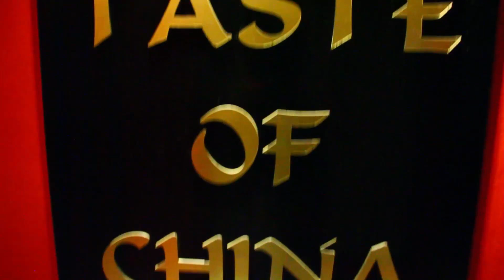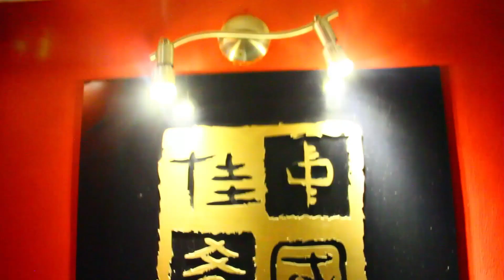Chicken In Foil At Taste Of China -ZindagiTvKe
We've had the starter, it's time to dig into the main meal ;-) We're still at TASTE OF CHINA sampling the very best in Chinese cuisine. Today's episode is a MUST see!! Ever heard of "Chicken In Foil"?? It's looks amaaaazinggg and the taste is to die for! Let's eat ;-)